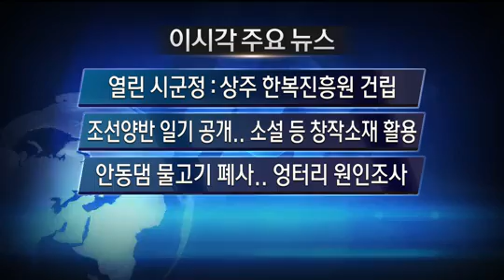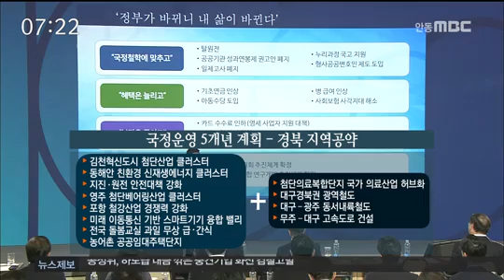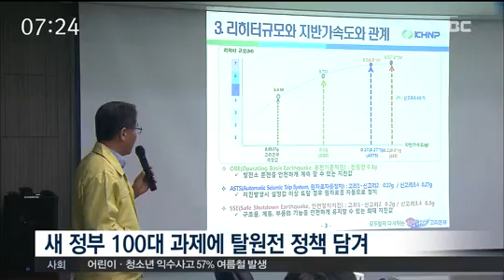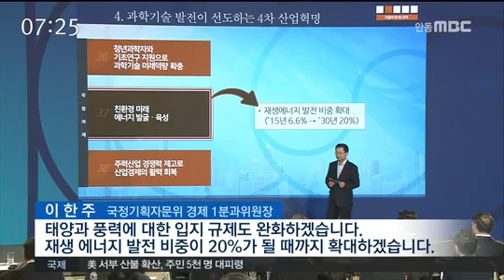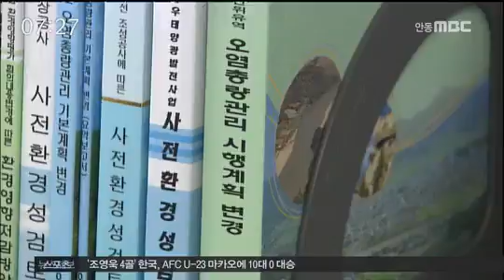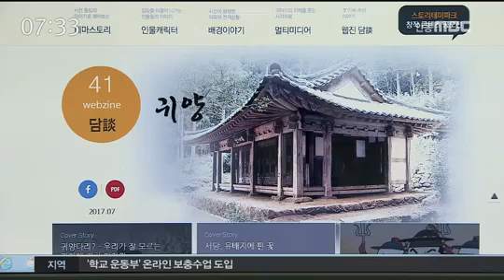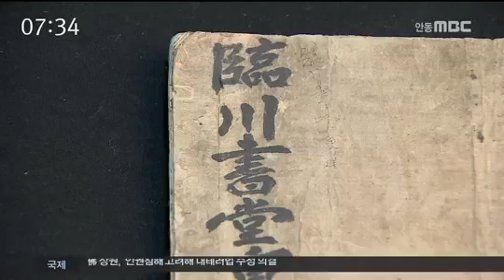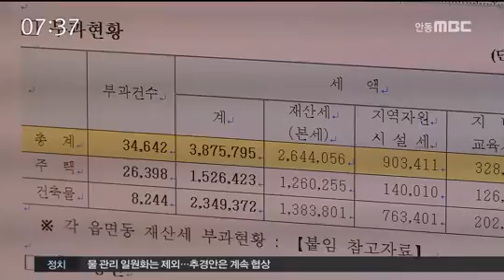[안동MBC뉴스][R]열린 시군정 : 상주 한복진흥원 건립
2017/07/19 11:55:34    작성자 : 홍석준

◀ＡＮＣ▶
지역별 현안과 역점 사업계획을 알아보는
'안동MBC 열린 시군정' 시간입니다.

오늘은 상주의 국립 한복진흥원 건립과
가야사 연구복원 계획에 대해 알아보겠습니다.

김정일 상주부시장님 나오셨습니다.
◀ＥＮＤ▶

질문1] 요즘 한류가 동남아시아를 넘어서 유럽까지 확산되고 있는데요. 상주도 이에 발맞춰서 한복진흥원 건립을 추진한다고 들었습니다.

- 우리 상주는 옛부터 누에고치에서 뽑은 명주실로 최고급 전통 옷감인 명주를 생산하는 고장으로 명성이 높았습니다. 그렇지만 의류에 화학적 소재를 많이 사용하게 되면서 점차 그 명성을 잃어가고 있습니다.

이러한 명주의 우수성을 되살려서 한복산업의 기틀을 마련하고, 한복과 명주 산업의 국제경쟁력을 높이기 위해서 한복진흥원 건립을 추진하게 되었습니다.

저희 한복진흥원은 크게 한복전수학교, 융복합산업관, 전시홍보관으로 이루어진 연면적 8,140㎡의 2층 규모로 건립할 계획입니다.

질문2] 네, 한복에 대해서 모든 것을 알수 있을 정도로 규모가 상당한데요. 그렇다면 지금까지의 한복진흥원 추진 현황과 기대 효과는 어떤 것들이 있습니까?

- 현재 한복진흥원 건립은 도시계획 시설 변경 등을 마치고 실시설계 용역중에 있습니다. 금년에 이미 국비 90억원을 확보하였고, 12월에는 첫 삽을 뜰 계획입니다. 내년도에도 국비 23억원을 추가로 확보해 2018년까지 준공하고, 2019년도에는 개관할 계획입니다.

그렇게 되면 인접한 잠사곤충사업장, 명주박물관, 명주테마공원 등과 함께 새로운 관광명소가 될 뿐 아니라, 상주시와 경북도가 계획하고 있는 새로운 바이오 양잠산업 및 명주산업 융복합 특화단지 조성과 연계하여 한복산업이 지역의 신성장 동력산업으로 성장할 것으로 그렇게 기대하고 있습니다.

질문3] 그렇게 되면 상주 하면 한복이 떠오를 정도로 대표 상품이 되겠네요. 그리고 문재인 대통령이 가야사 연구 복원을 지시하지 않았습니까? 현 정권 들어서 가야사 복원사업에 대한 관심이 부쩍 커졌습니다. 상주는 고녕가야 문화를 간직하고 있는데요. 어떤 계획 있으신가요?

- 상주 함창지역에는 오래 전부터 고녕가야왕릉과 오봉산 고분군, 남산고성 등 가야문화재가 있습니다. 그렇지만 아직까지 역사적으로 주목받지 못한 것이 안타까운 현실입니다. 그래서 우리 상주시에서는 새 정부의 가야사 복원사업 추진에 발맞추어서, 우선 금년 8월중에 영호남 17개 시군으로 구성된 가야문화권 시장군수협의회에 가입하게 됩니다.

점진적으로 국비를 확보해서 우선 가야문화재를 발굴하고 연구사업을 확대해서 고녕가야 역사를 재건해 나갈 계획입니다.

클로징] 지금까지 김정일 상주 부시장님과, 상주의 국립 한복진흥원 건립과 가야사 연구복원 계획에 대해 알아봤습니다.